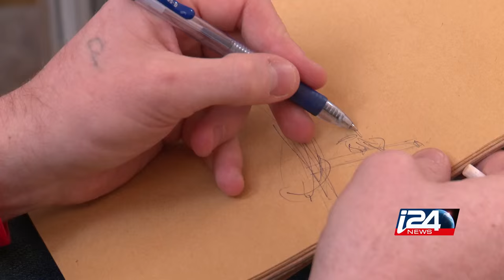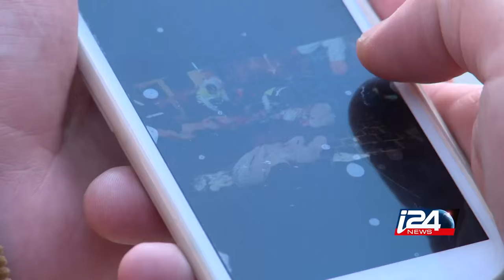Memory, Trauma, And The Second Intifada Uri Shapira, i24news פרופ׳ אלי זומר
Fourteen years after he witnessed a suicide bombing attack, the memories continue to haunt Philip Pekar. But how accurate are his recollections? i24news correspondent Uri Shapira met his old friend in Jerusalem to find out and interviewed trauma expert Prof. Eli Somer for further insights.